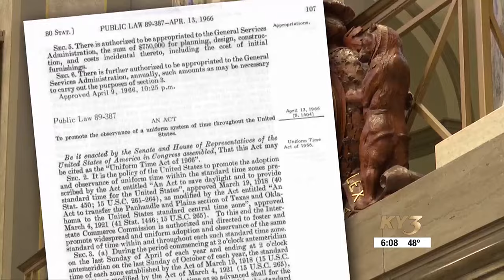Polling shows Missourians agree on ending bi-annual clock change, disagree on how